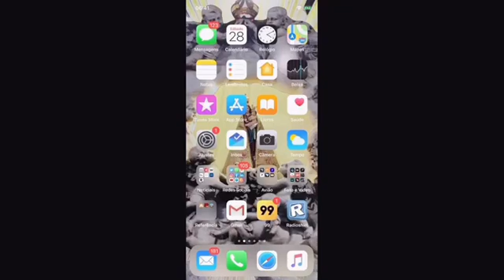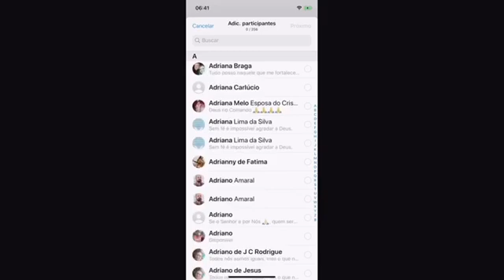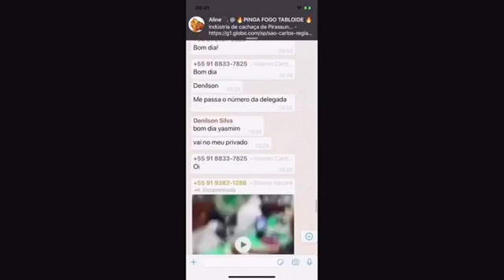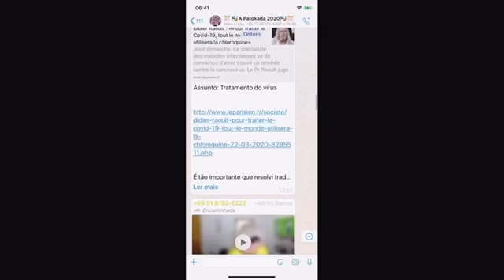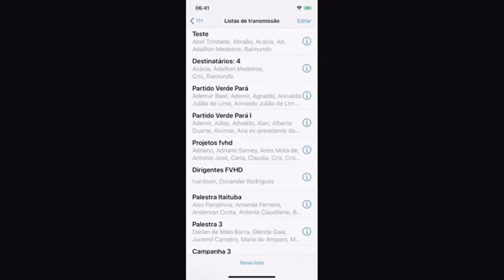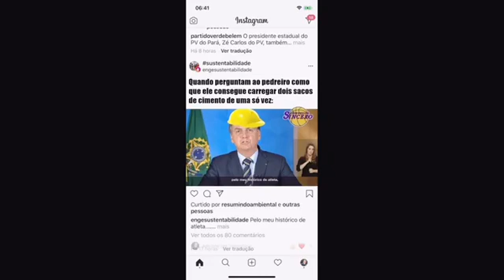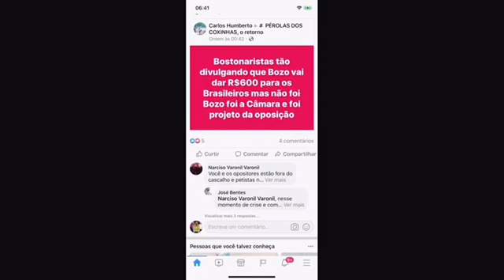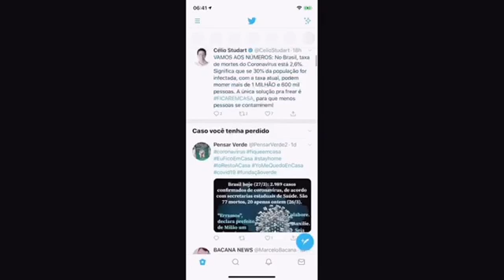Usando redes sociais